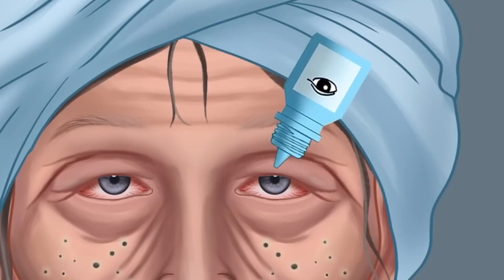Transformacion de una ANCIANA SIN HOGAR - FIR REACCION BRAIN ASMR